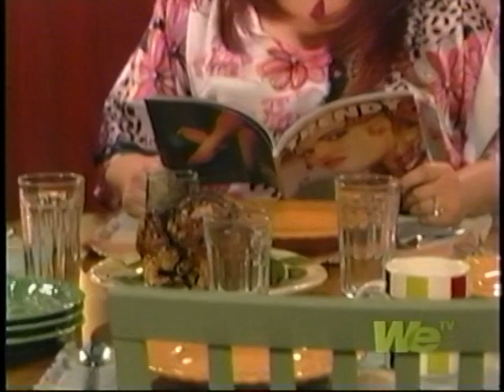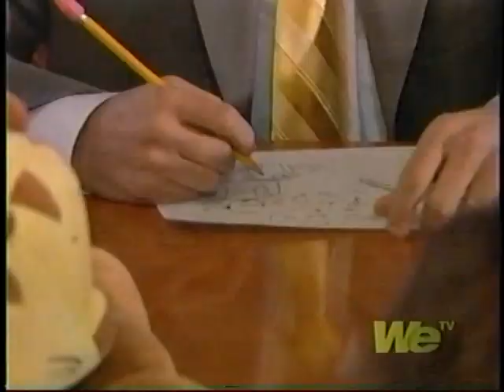Wynonna Judd | Hope & Faith (2005) | Episode 2, part 1 of 2 | Wy plays sassy Cynthia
Wynonna Judd plays a demanding housewife diva in the comedy TV show Hope & Faith  (Episode Two titled "Wife Swap: Part Two") - 2005. I had to split this episode up, so be sure to look for Pt. 2 of this 2nd episode on my channel. The show stars Kelly Ripa & Faith Ford.

Thanks Aaron for sharing!